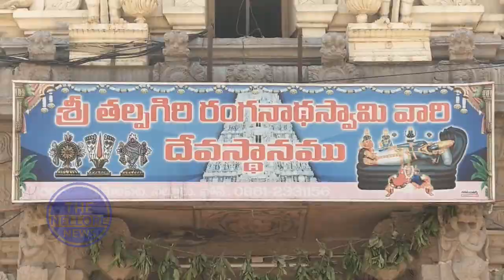శ్రీ తల్పగిరి రంగనాధ స్వామి ఆలయంలో శ్రీ సీతారామ స్వామి వారి పేట ఉత్సవం- The Nellore News